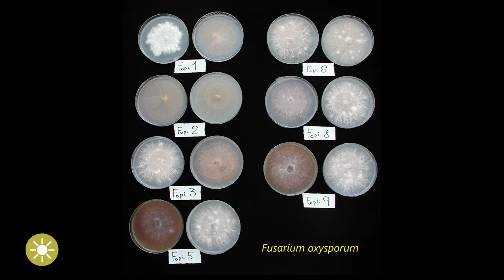(Bio) Solarizācija - praktiskā informācija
Solarizācija, pati par sevi vai apvienojumā ar organiskajiem augsnes ielabotājiem, tiek saukta par biosolarizāciju, kas ir augsnes dezinfekcijas prakse, ko izmanto Dienvideiropas valstīs. Šajā video norādīta praktiska informācija par tās efektivitāti un pielietojumu.